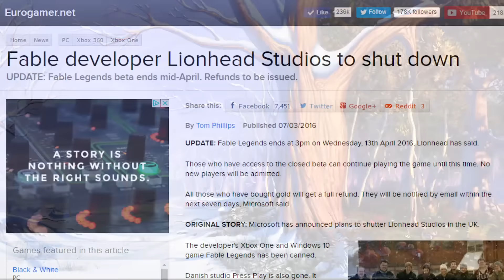My favourite game from Lionhead Studios - The Eurogamer Show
After Monday's news that Lionhead Studios is to be closed, Chris takes a look back at his favourite game from that team: the wonderful Fable 2.